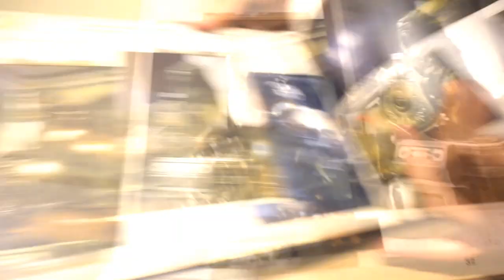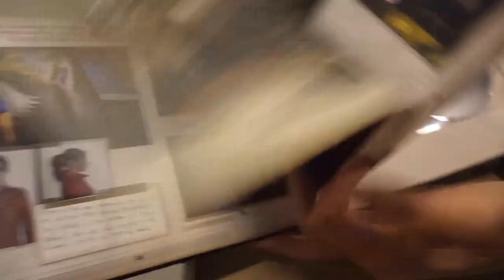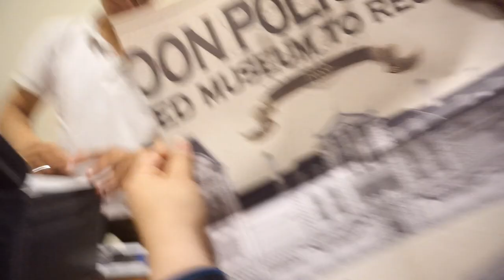Unboxing Resident Evil 2 Collector's edition #7